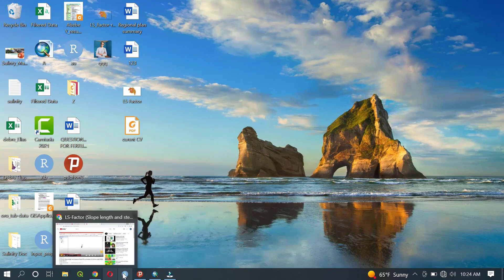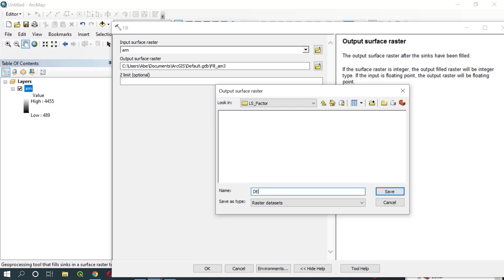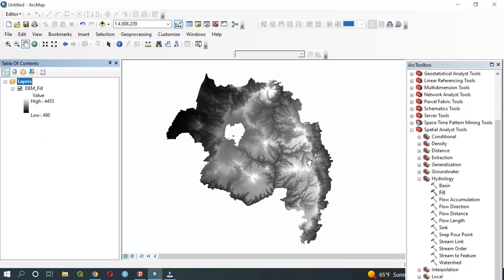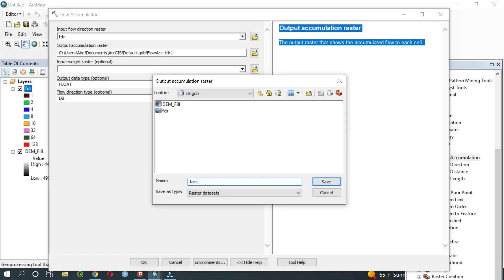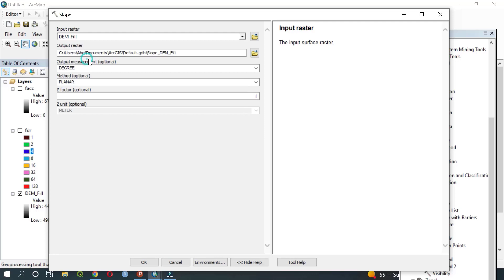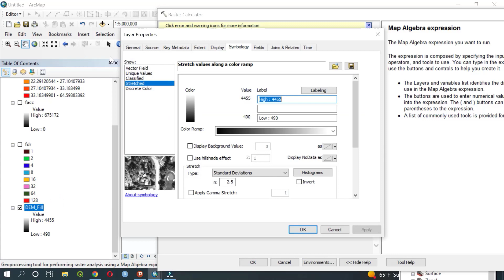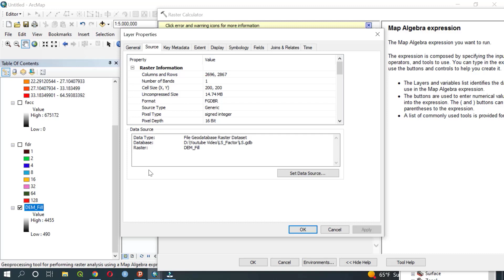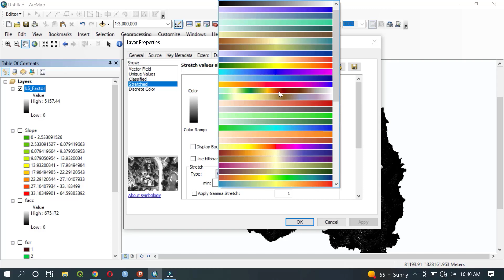How to Calculate LS Factor Using Moore and Burch Equation|||ArcGIS